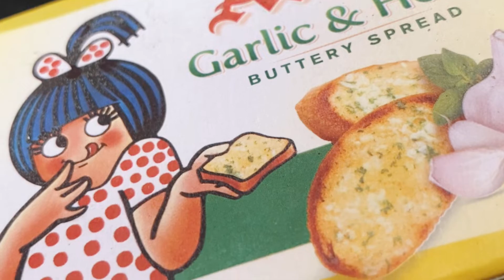Noodles For Kids | Top Ramen Chilli Noodles Recipe | NOODLES A Quick Way to your Kid's Heart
We'll try something new with Top Ramen Chilli Noodles and Amul Garlic Butter in our favourite street food style.